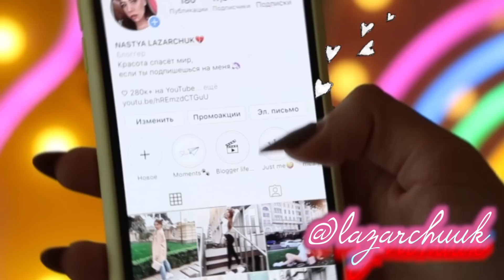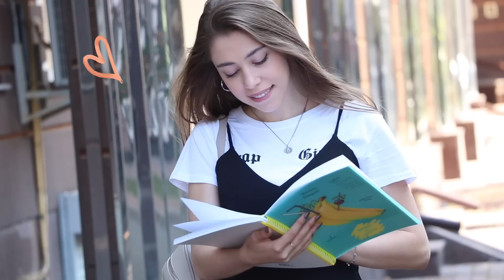ОБРАЗЫ в ШКОЛУ ❤️ Как Стильно Одеваться на Учебу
ОБРАЗЫ В ШКОЛУ на КАЖДЫЙ ДЕНЬ :)

↓ Н е    з а б у д ь    п о д п и с а т ь с я ↓